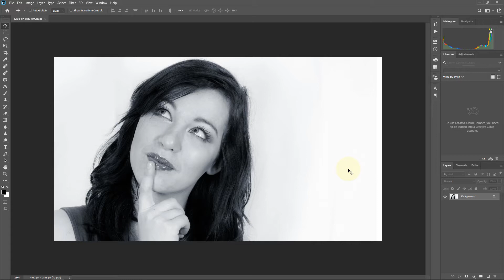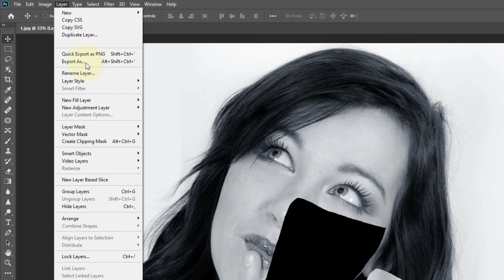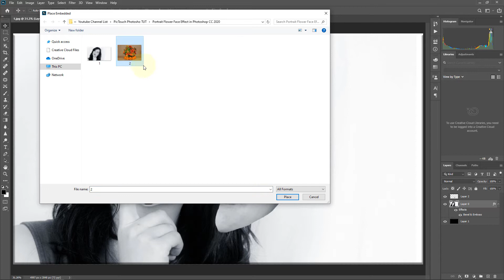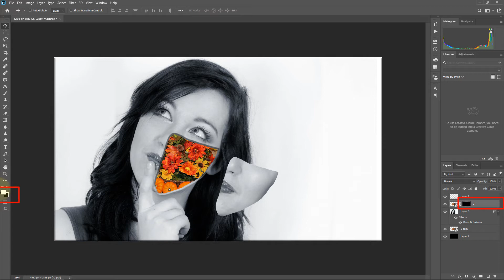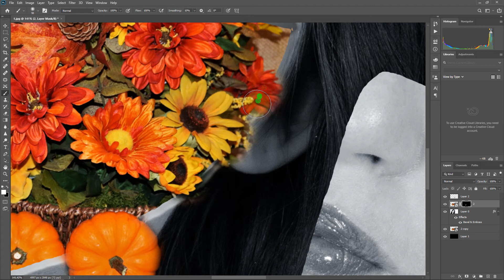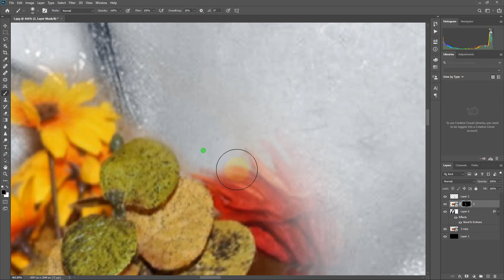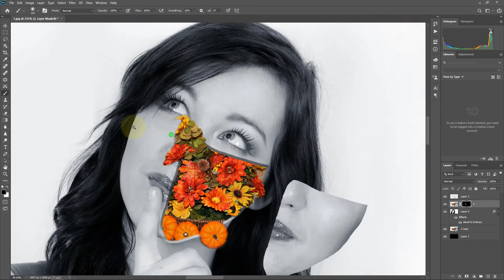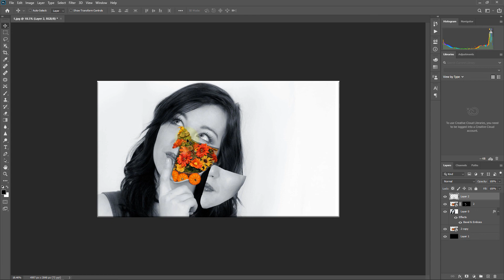Flower Decoration Effect on Portrait Face in Photoshop CC 2020